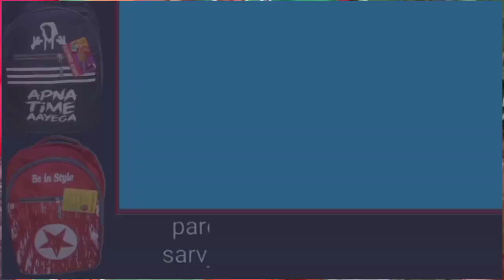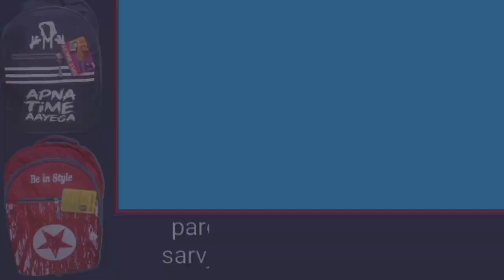Chandana Bavari BJP umidwar Ki Itna Charcha Kyon Ho Raha Hai samajh vistar se